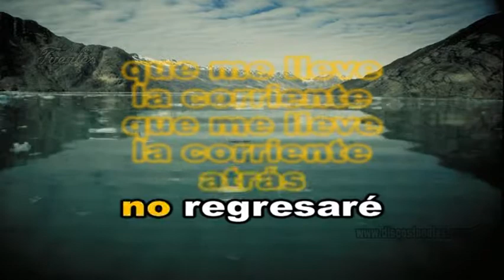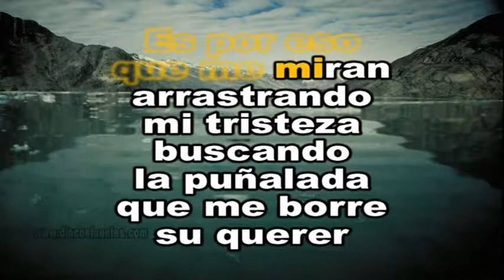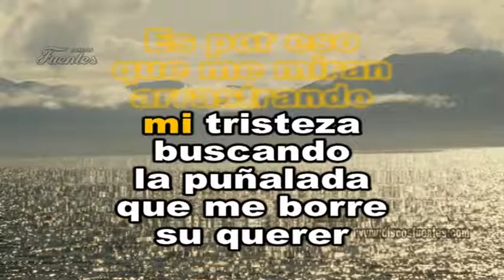KARAOKE LA CORRIENTE